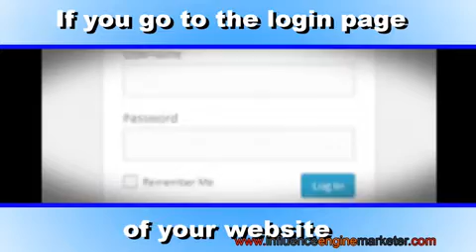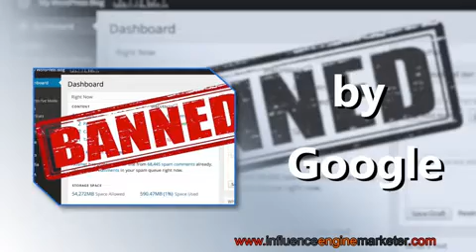What is an simple test one can do to check a Website security near Fort Worth, TX ?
Call or text to set up an appointment to learn exactly how we do it.
What is an easy test you can do to see if you are a target for a wordpress hacker?
If you go to the login page of your website and enter this as the name, And this as the password, And it returns with a specific error message, You are not Safe, And you are a major easy target
If you are not safe, what can happen? You can be banned by Google.
A hacker can take advantage of any of these. There is probably 3-5 hours worth of stuff that can be done on each average wordpress website
to make it harder (not impossible) to break into. There is no 100% security
Your website will have to be kept up on a regular basis. We can fix these issues for anyone with a WordPress site.  It's hours of work each week / month and we’ll need full access to your domain.

Forest Hill, TX
Haltom City, TX
Richland Hills, TX
White Settlement, TX
Benbrook, TX

Southlake,TX
Westlake, TX
Trophy Club,TX
Grapevine, TX
Roanoke, TX
Haslet, TX
Colleyville, TX

Irving
Dallas,TX
Fort Wort, TX
North Richland Hills, TX
Saginaw, TX
Watauga, TX
Crowley, TX
Hurst, TX Arlington, TX
Burleson, TX
Bedford, TX
Colleyville, TX
Keller, TX